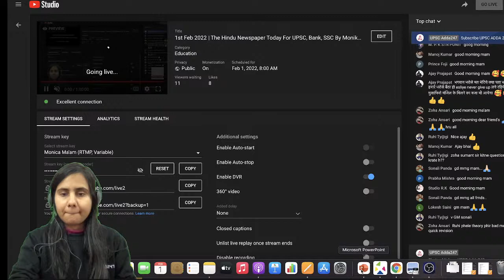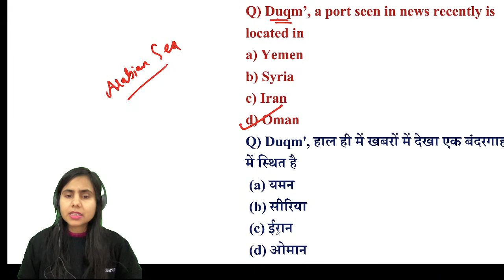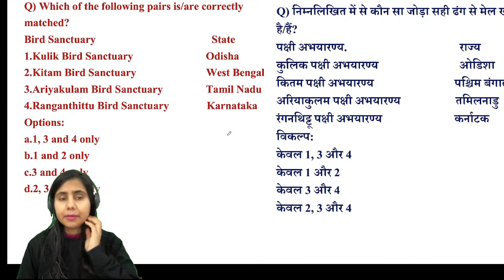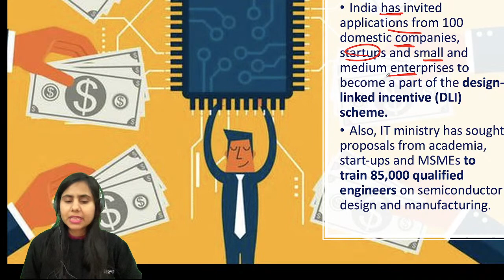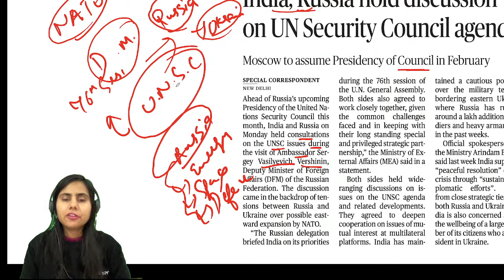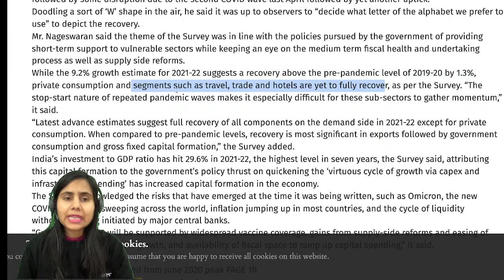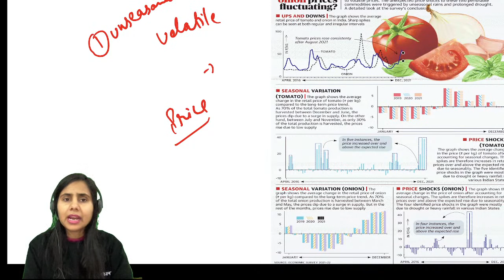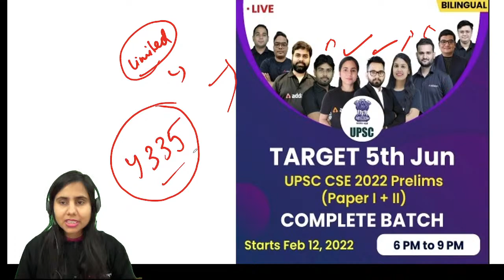1st Feb 2022 | The Hindu Newspaper Today For UPSC, Bank, SSC By Monika Mam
1st February 2022 | The Hindu Analysis Today For UPSC, Bank, SSC By Monika Gautam Mam | The Hindu Editorial Analysis | The Hindu Current Affairs 1st January 2022 | The Hindu Newspaper Today | The Hindi Editorial For UPSC Today | The Hindu Newspaper Analysis Today | The Hindu Editorial UPSCAdda247 By Monika Gautam

The Hindu Editorial: In This Video, We Are Going To Analyze The Hindu Newspaper (1st February  2022) And Important Current Affairs News in detail From Indian Express/ PIB Current affairs

FEB FABULOUS OFFER
निश्चिंत तैयारी, सिलेक्शन है इस बारी
सिर्फ ADDA247 के साथ
Use Code - Feb15
Offer Ending Soon!

Chapters:
00:00 The Hindu Newspaper Analysis Today
5:05 Current Affairs MCQ
10:48 Govt. Moots Plan To Link Digital ID
19:49 Migratory Birds Find Winter Home In Bengal
25:12 The DLI Scheme
31:16 India Ranks And Globally In Forest Area Gain
35:16 UN Security Council Agency
37:16 Survey Pegs Growth
51:21 India Night Time Luminosity
52:01 India National Highway Network
52:51 Spread Of Commercial Bank Branches In India
55:07 International Maritime Organization
56:17 Green Port
58:37 National Maritime Foundation
1:00 Batches

This Video Covers all these queries:-
The Hindu analysis
The Hindu newspaper analysis
The Hindu editorial analysis
The Hindu analysis 1 January UPSC
The Hindu newspaper 1 January 2022
The Hindu analysis 1 January 2022
The Hindu

7.15AM: Current Affairs: All Competitive Exam
8AM: Hindu Editorial: UPSC/State PSC
9AM: History: UPSC CSE 2022
10AM: Geography: UPSC CSE 2022
11AM: Science & Tech: UPSC CSE 2022
12PM: Polity: UPSC CSE 2022
1PM: MPPSC 2022
2PM: MPPSC 2022
3PM: CSAT- Maths
4PM: Mains Answer Writing
5PM: State PCS 2022 Environment And Ecology
6PM: Current Affairs
7PM: Medieval History
8.30PM: Geography
10PM: Polity For All Competitive Exams